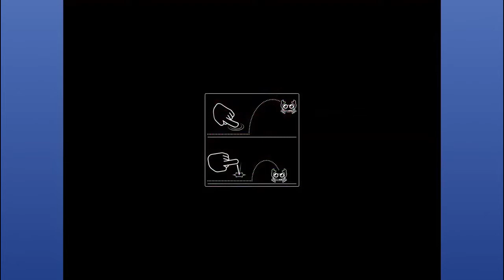Mr. Crab 2 ( iOS ) Mobile, Full Walkthrough | All Playthroughs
In this video I have combined all three parts of me playing Mr. crab 2.

Intro — 0:00

Part 1 — 0:08

Part 2 — 9:16

Part 3 — 15:44